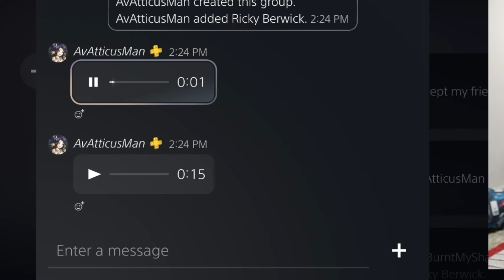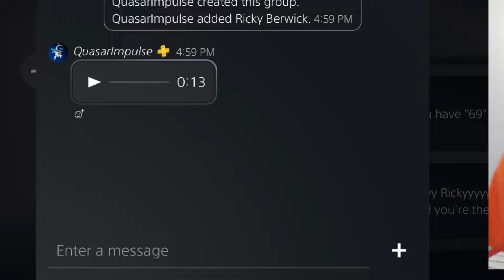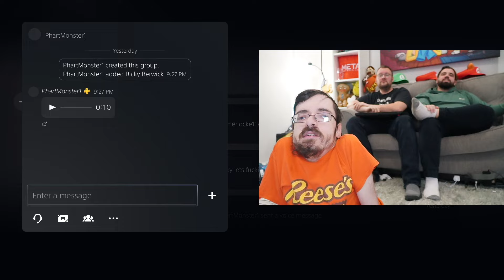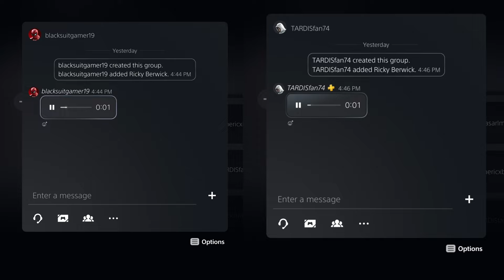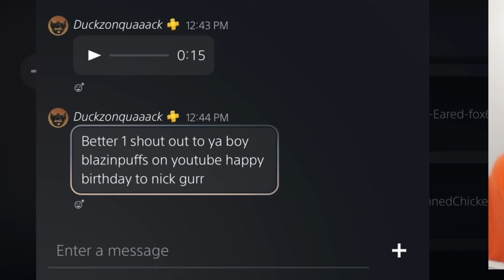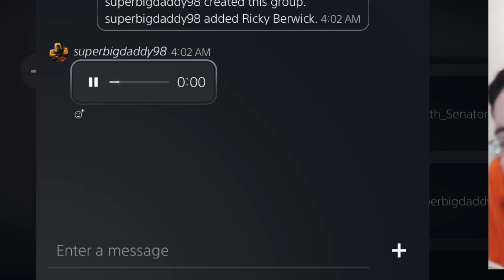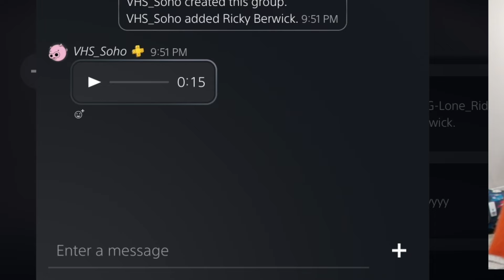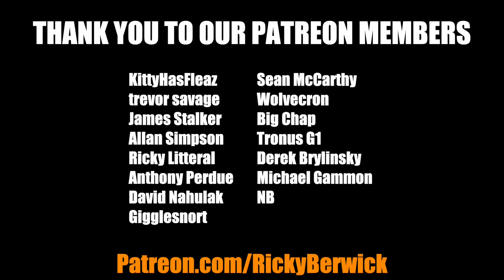REACTING TO MY CRAZY DMs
In this video, I am reacting to the insane DMs you guys sent to my PlayStation account. I don't know if I should be flattered or disturbed. We had a lot of fun doing this and will probably do more! Leave in the comments which one was your favorite message!

for a discount on a gaming PC!